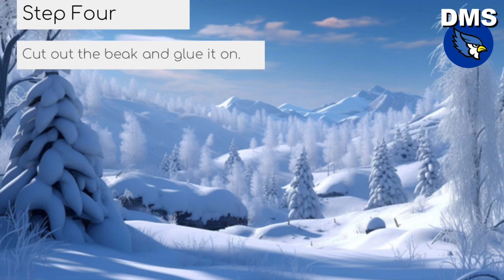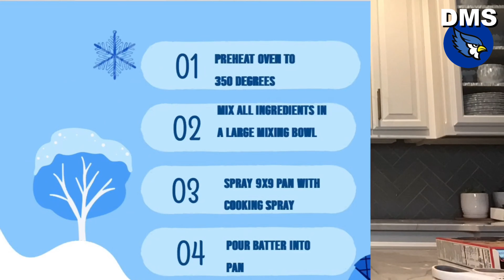2nd Hr Broadcast to air Jan 31st